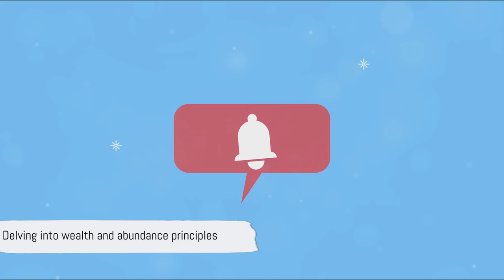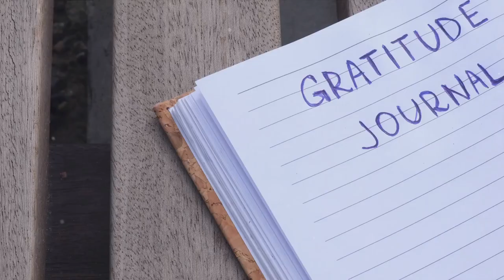Discover the Key to Wealth: Abundant Thinking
Join us in uncovering the transformative secrets that lead to breaking free and embracing FinancialFreedom AbundantThinking ProsperityMindset Empowerment 💪🌟. Let's band together to demolish barriers to prosperity, one resilient mindset at a time! 🛠️🔓 Open the door to a world of limitless abundance and unbridled potential.

OUTLINE:

00:00:00 The Power of Abundant Thinking
00:00:45 Engage and Support Our Journey
00:01:24 The Principles of Wealth and Abundance
00:02:07 The Transformation Process
00:02:32 A Holistic Approach to Financial Abundance
00:02:50 The Journey to Financial Abundance